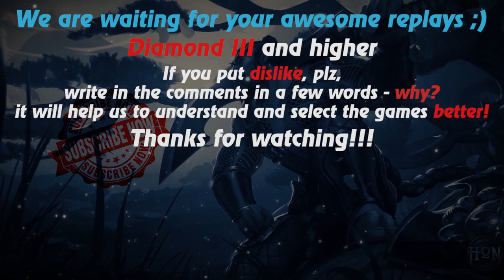HoN replays - Berzerker - Immortal - 🇺🇸 SirSaltsAlot Diamond II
Watch a new hon replays by Replays HoN team about Berzerker, who makes annihilation & gets immortal

Game: heroes of newerth, hon
Version: 4.7.7
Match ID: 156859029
Music at the end: US national anthem